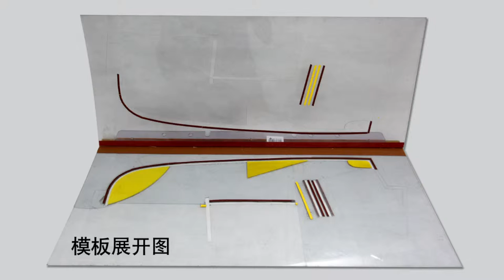60% office Suit Sewing Work Automatic Pattern Sewing Machine Make